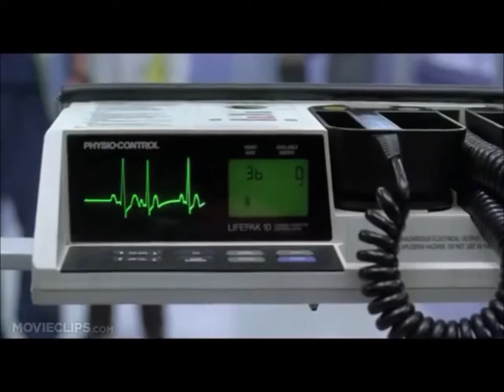Just Like Heaven "David And Elizabeth"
Song: It Doesn't Matter ~ Alison Krauss